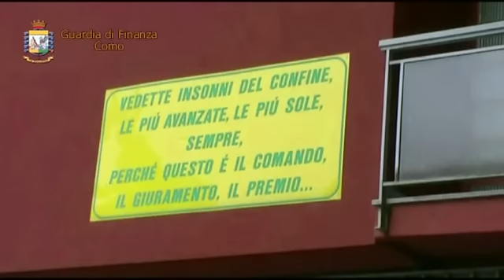Como. Ferrari 360 Modena "taroccata" sequestrata dalla Guardia di Finanza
Como. I militari del Gruppo della Guardia di Finanza di Ponte Chiasso in collaborazione con i funzionari doganali, presso il locale valico commerciale, hanno scoperto una Ferrari 360 Modena “taroccata” in fase di assemblaggio sulla base meccanica di una Toyota MR2. L’attenzione dei finanzieri è ricaduta su un’autovettura che stava per essere introdotta in Italia a bordo di una bisarca adibita al trasporto dei veicoli in transito attraverso la dogana commerciale di Ponte Chiasso.
L'attività di servizio è stata avviata in seguito alla selezione per un controllo di un autoarticolato proveniente dalla Svizzera. Gli operanti hanno deciso di sottoporre l'auto a una verifica approfondita allo scopo di accertare l’eventuale contraffazione del disegno riguardante la scocca e l'aspetto esteriore. A un esame attento e approfondito, con la fattiva collaborazione del "Servizio assistenza tecnica” della casa modenese, l'auto è risultata essere la contraffazione di una F360 Modena realizzata sul telaio di una Toyota MR2. L'auto sequestrata, destinata in Macedonia, sarebbe stata probabilmente utilizzata come "modello" per la costruzione di altri cloni, repliche non autorizzate, della F360 Modena. Il mezzo è stato sottoposto a sequestro ai sensi dell’art.354 c.p.p. per la violazione dell’art.473 del codice penale.